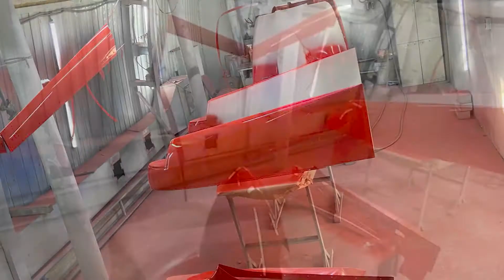Aircraft painting in the details